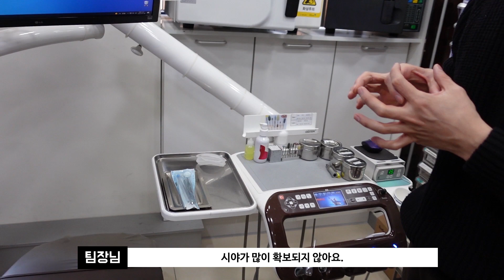[광고] 덴탈럽(DENTALUV)의 치과용 석션보조장비 SUCTION FREE(석션프리)를 소개합니다. 치과 기기 | 재료 리뷰 콘텐츠 _ 치아모아 | 치과의사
* BGM
Bumper Tag - John Deley